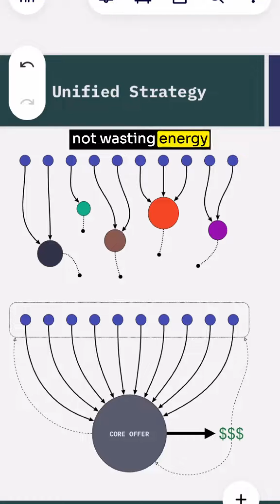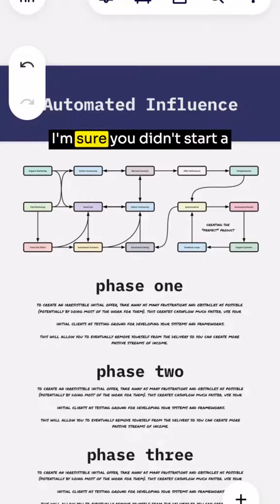9 Pillars of a 6-7 Figure Coaching or Service-Based Business 💰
9 Pillars of a 6-7 Figure Coaching or Service-Based Business 💰